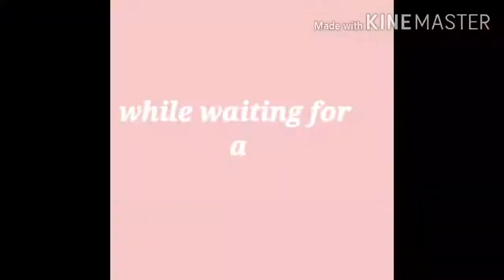Surprise Birthday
The Planning | The Preparation | The Celebration | The Surprise ❤ we celebrate my friend's 3Oth birthday ❤